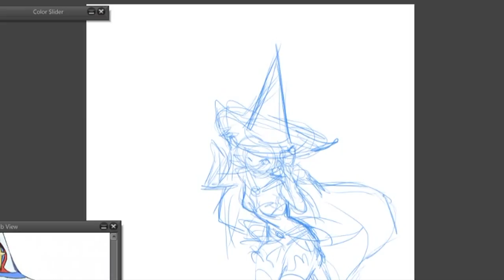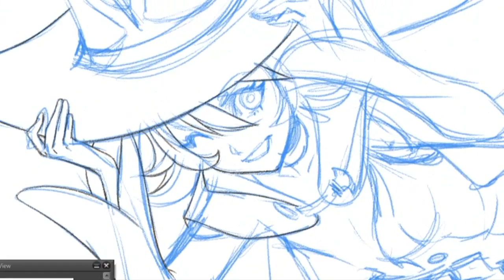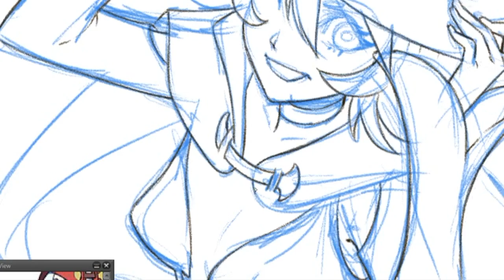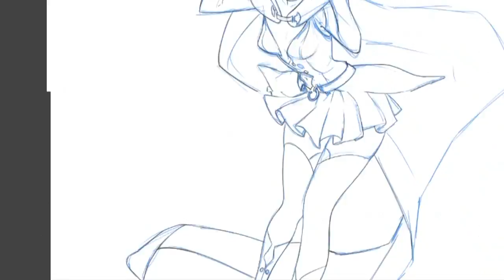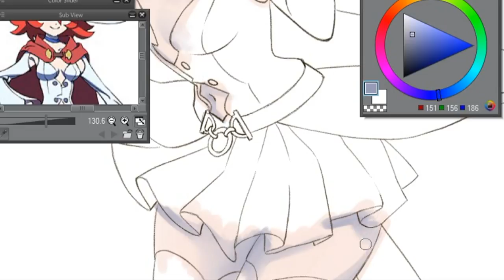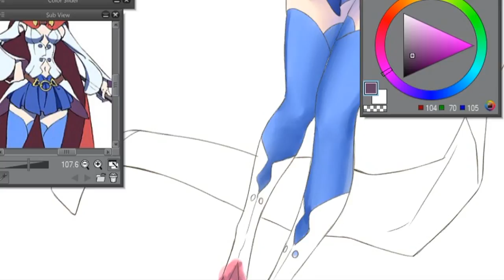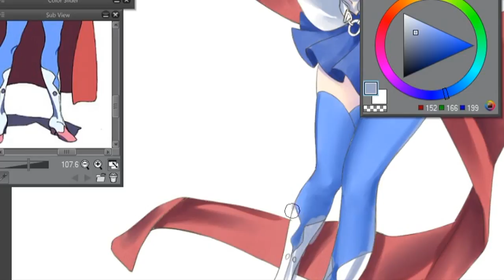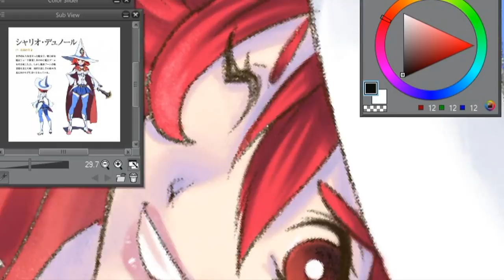Jojo Manga CHARALYZE analizziamo Shiny Chariot da Little Witch Academia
Oggi torna la rubrica CHARALYZE, protagonista di oggi la splendida Shiny Chariot dall’anime Little Witch Academia dello studio TRIGGER.

Ho letteralmente divorato le stagioni in un boccone, compresi corti e special animati! una serie deliziosa di cui ho adorato il bellissimo character design.

Ormai le streghe sono di casa su questo canale, mi sono detto “ perché non approfondire l’argomento oltre ad analizzare anime e personaggio? “, così oltre al charalyze, seguendo il video vi svelerò il perché di alcuni elementi ricorrenti nelle figure di maghi e streghe per far si che i vostri character siano sempre più Pro.

Ovviamente voglio sapere se a voi questo anime è piaciuto e se ne avete di interessanti da consigliarmi, così da avere nuovi personaggi da analizzare nei futuri video, fatemelo sapere con un commento!

Mi raccomando, lasciate un commento per dirmi cosa ne pensate o se avete domande, mettete mi piace e condividete il video.

Ciau!

Katarusis♪
カタルシスの涙

恐るべしす語る死ぃぃぃぃす！！！ギョホギョホギョホ♪（←壊）
■作曲：煉獄小僧■編曲：煉獄小僧